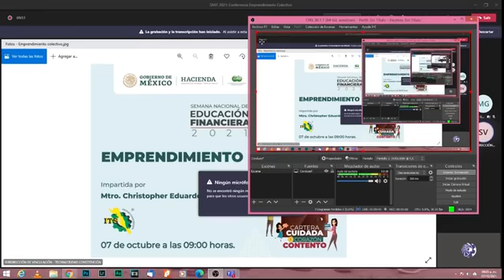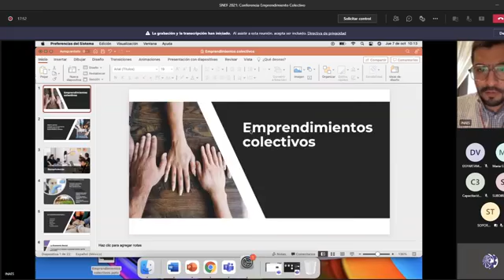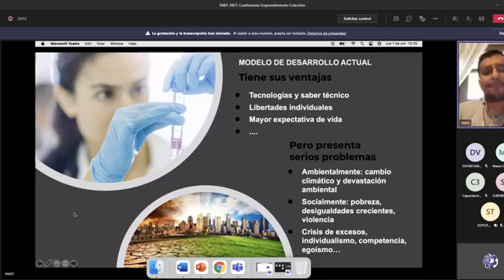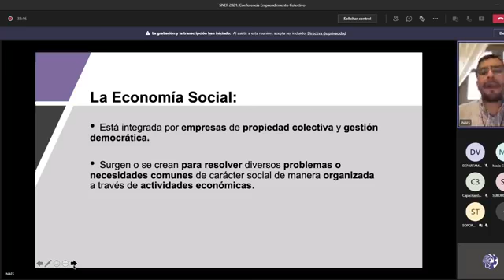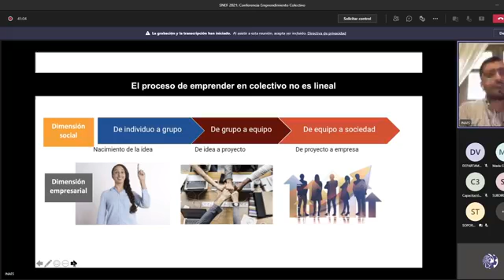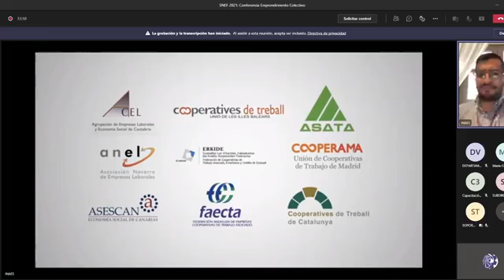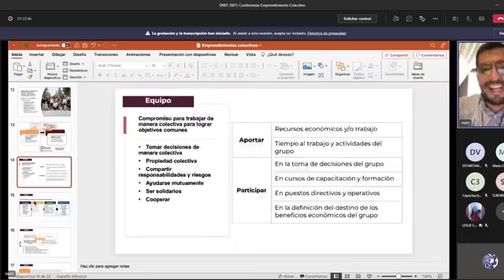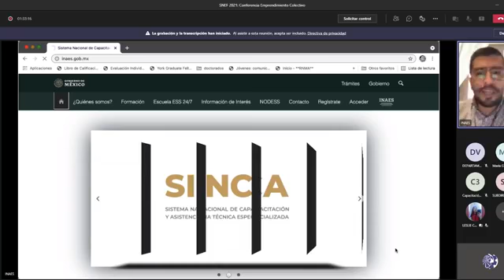Emprendimiento colectivo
INAES: Mtro. Christopher Herrera Guerrero
Tema: Emprendimiento